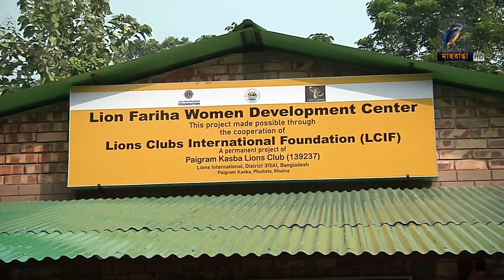নারী ও যুবদের প্রশিক্ষণের অণুদান পেল লায়ন্স কাবস | Maasranga News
2 Bir Uttam Ziaur Rahman Road (New Airport Road)